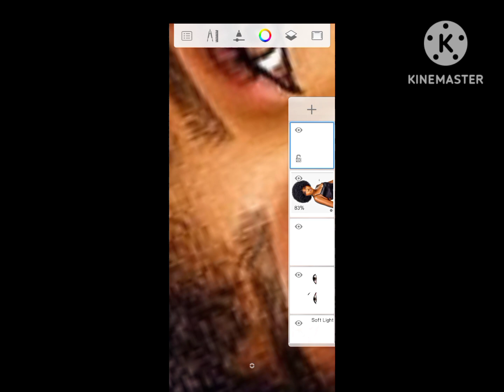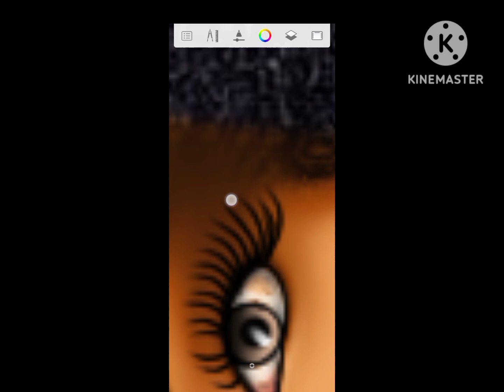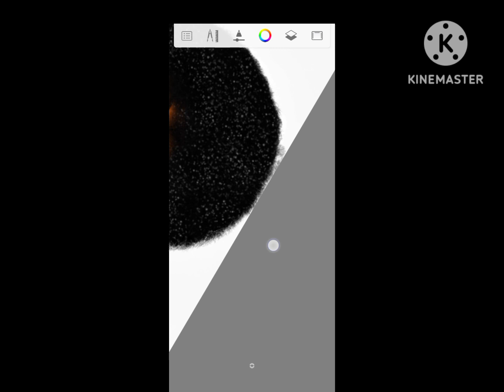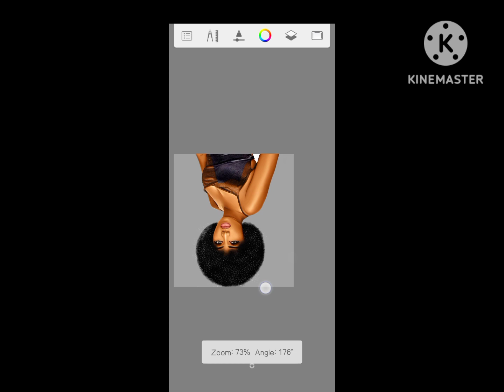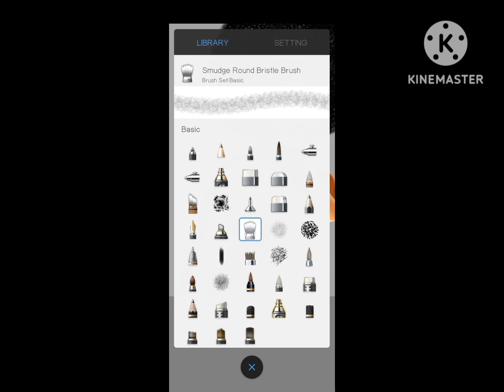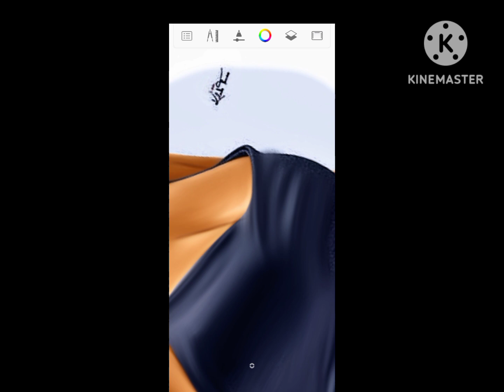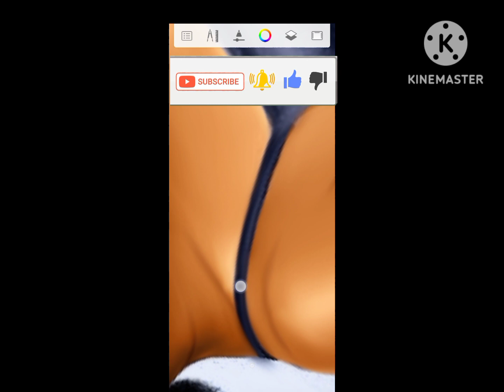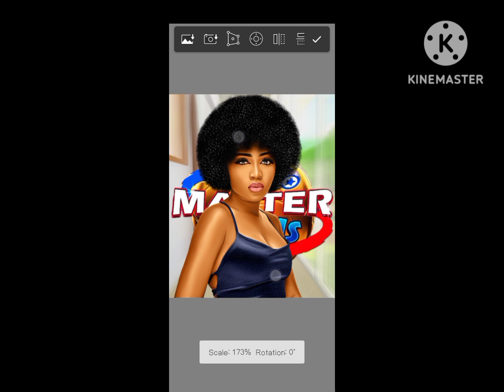how to SMUDGE PAINT p2